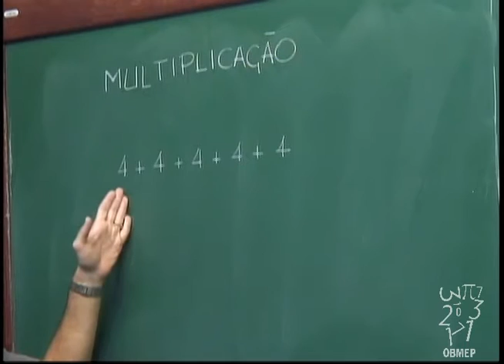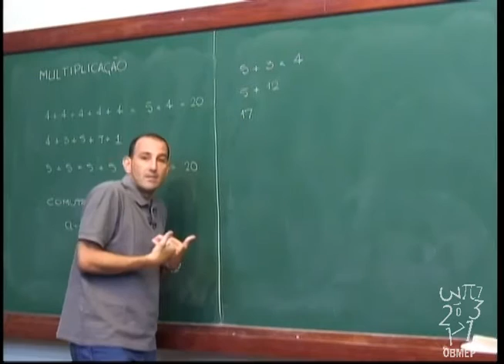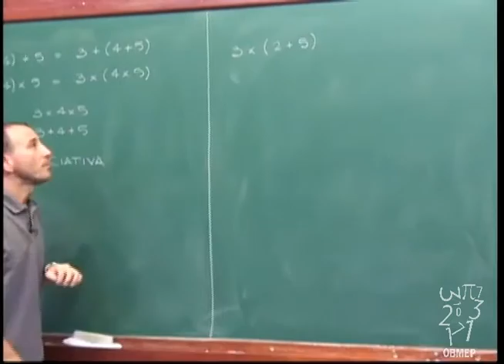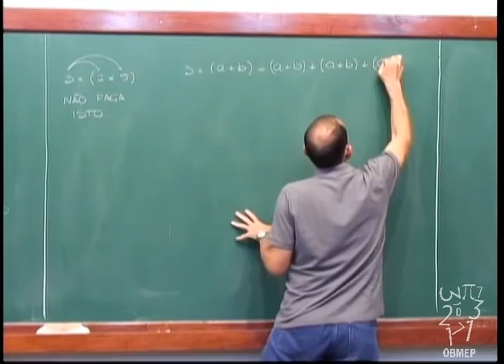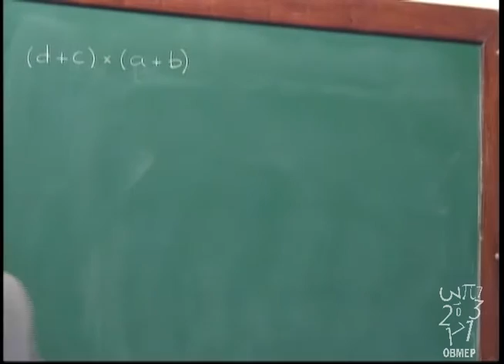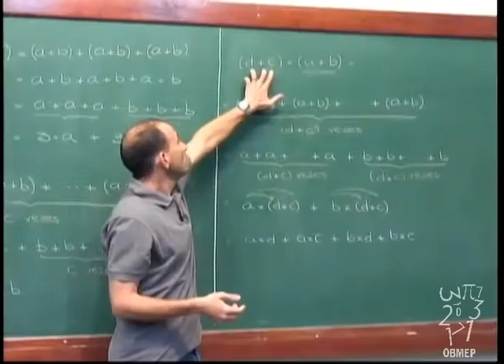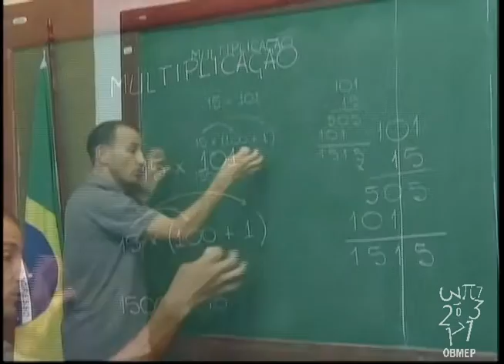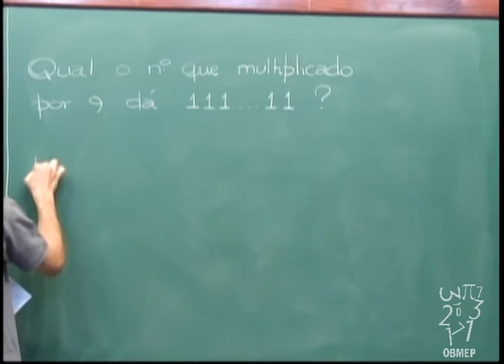Aritmética - Aula 5 - Multiplicação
Multiplicação. Propriedades comutativa, associativa e distributiva.
Problema proposto: encontrar o número que quando multiplicado por 9 resulta em um número formado somente por algarismos 1s.